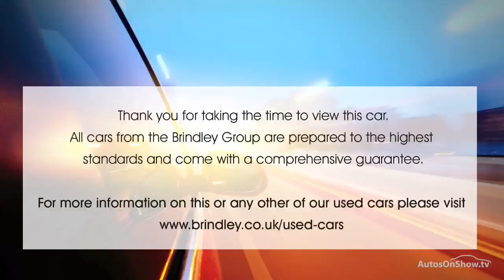VAUXHALL MOKKA SE S/S BROWN 2014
2014 VAUXHALL MOKKA SE S/S HATCHBACK PETROL, in BROWN